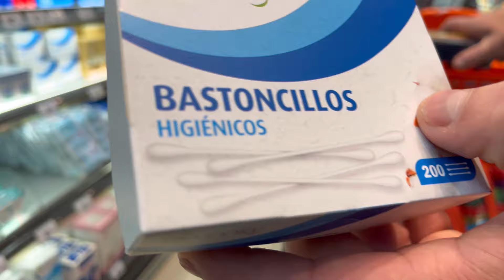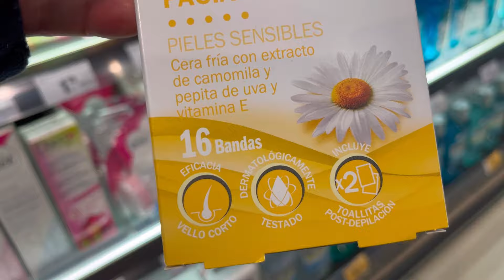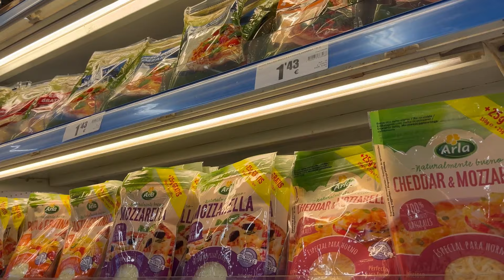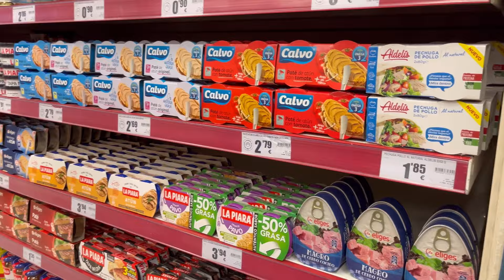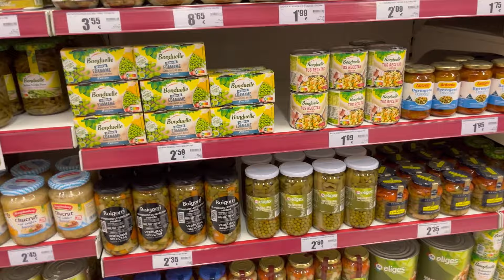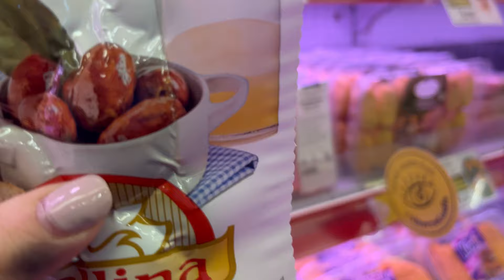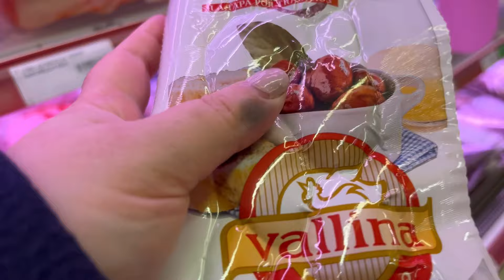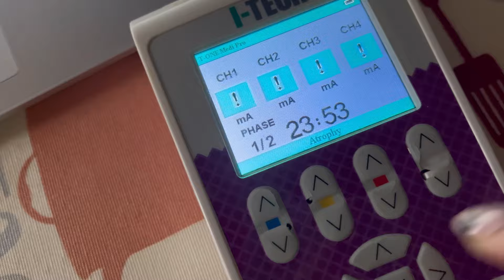TOUR por el SUPERMERCADO 🛒/caldo gallego 🥣|la esencia de Lucía es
Espero que disfrutéis de este vídeo tanto como yo disfruto grabando

📌📌 𝐏𝐑𝐎𝐃𝐔𝐂𝐓𝐎𝐒 𝐂𝐁𝐃 𝐍𝐀𝐓𝐔𝐑𝐄𝐂𝐀𝐍📌📌
Productos con CBD naturales ,en mi caso los uso para el alivio a mis dolores de fibromialgia ,articulaciones etc (preguntar siempre a tu médico antes de usarlos)
CÓDIGO LUCÍA15 (no caduca)

💲Mi perfil de Vinted